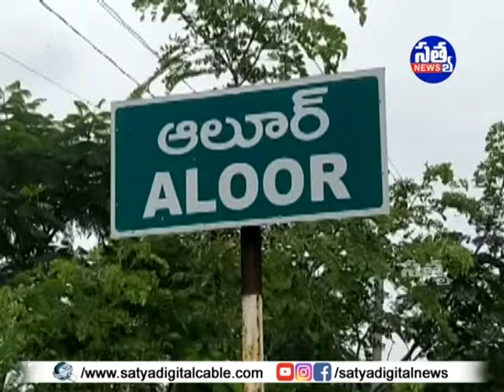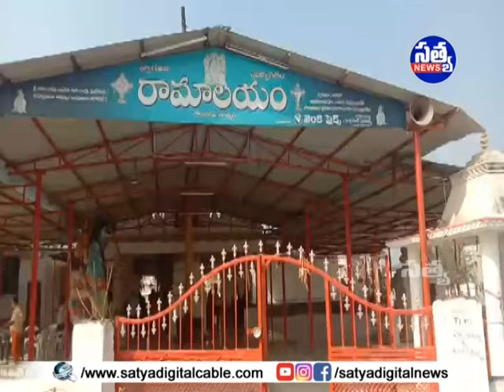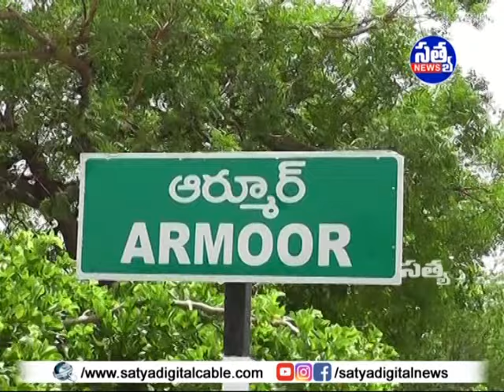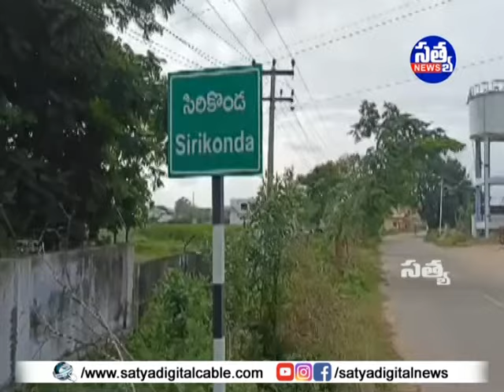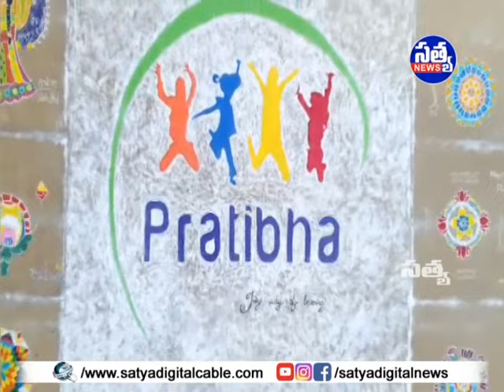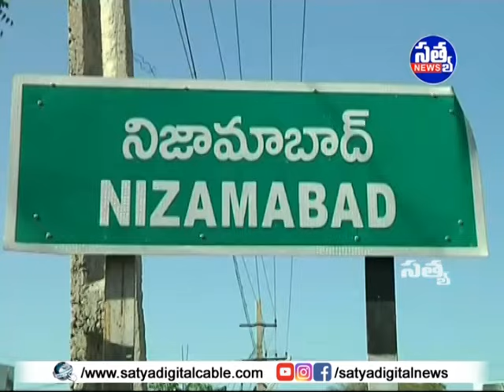"𝐒𝐀𝐓𝐘𝐀" 𝐃𝐈𝐆𝐈𝐓𝐀𝐋 "𝐍𝐄𝐖𝐒" || 𝟏𝟐-𝟎𝟏-𝟐𝟎𝟐𝟒